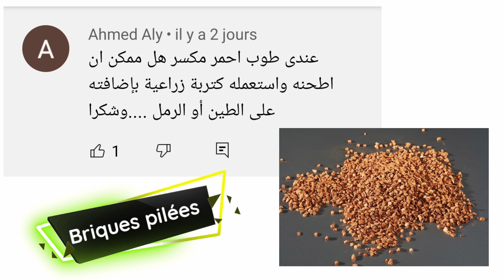هل يمكن الزراعة بالطوب الأحمر المكسر briques pilées